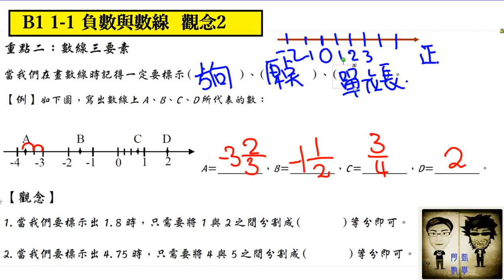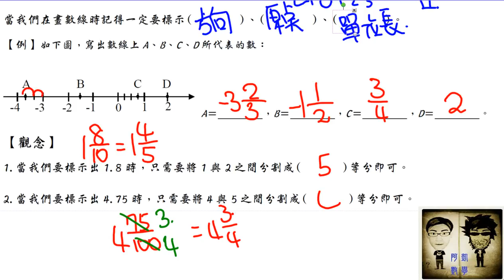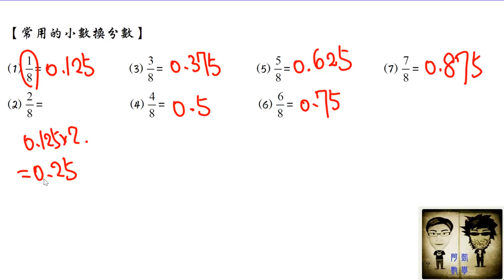國一上 1ㄓ1 負數與數線 影片2 數線觀念 凱爺數學